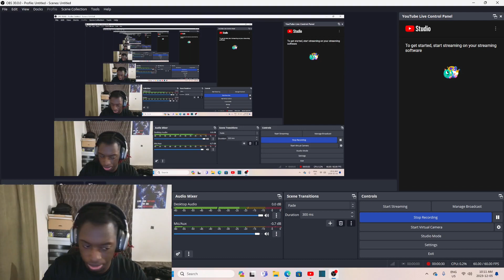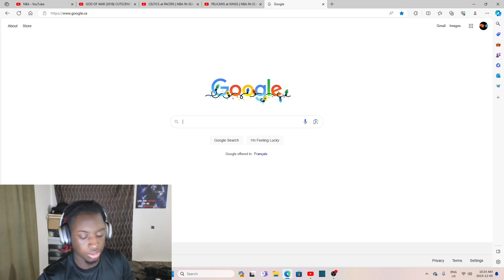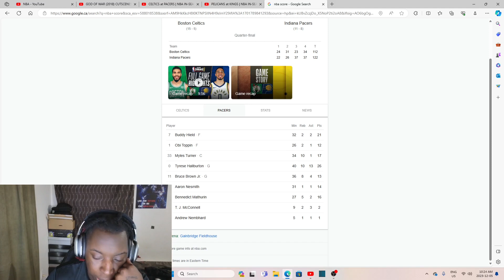CELTICS at PACERS | NBA IN-SEASON TOURNAMENT 🏆 | FULL GAME HIGHLIGHTS | Reaction!